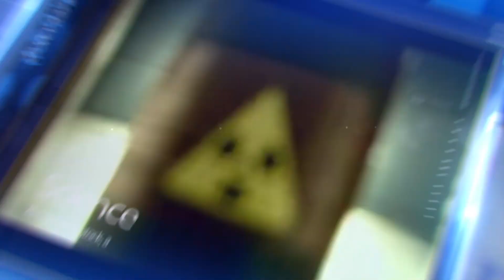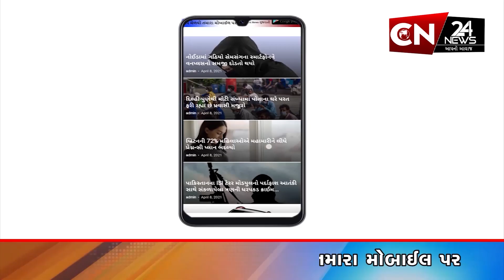રાષ્ટ્રીય : સ્વતંત્રતા દિવસ પર વિશ્વના નેતાઓએ ભારતને શુભેચ્છા પાઠવી